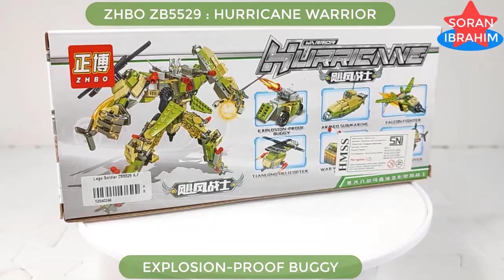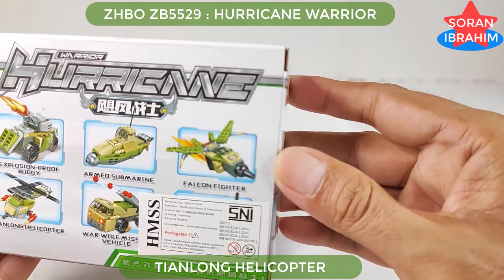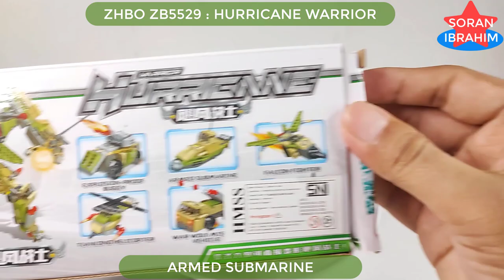Hurricane Warrior (Part 02) ⚡️ Speed Build how to make Lego Combiner 6in1 Zhengbo ZHBO ZB5529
Hi~ everyone
Welcome to my Soran Ibrahim channel about unboxing and assembly :
Hurricane Warrior (Part 02) ⚡️ Speed Build how to make Lego Combiner 6in1 Zhengbo ZHBO ZB5529 Transformers combiner Power rangers megazord
Speed Build Zhengbo Warrior Hurricane : ZB5529-A   ZB5529-B    ZB5529-C    ZB5529-D    ZB5529-E    ZB5529-F

Product information:
1. Model Number: ZB5529-A   ZB5529-B    ZB5529-C    ZB5529-D    ZB5529-E    ZB5529-F
2. Warning: can not eat
3. Age Range: 6 years old
4. Certification: 3C
5. Plastic Block Shape: Self-Locking Bricks
6. Material: Plastic
7. Plastic Type: ABS
8. Bricks Blocks: ~908 +PCS

Bruticus is a Decepticon combiner from the Generation 1 continuity family.   Bruticus is the combined form of the Combaticon team. A terrifying sight on the battlefield, Bruticus is among the strongest of all Transformers. He can pulverize a suspension bridge with a single 14,000 psi punch. He can lift up to 500,000 pounds. His armor is impervious to most artillery and radiation.
He's also as dumb as a sack of hammers. But as far as Decepticon combiners go, mental problems aren't terribly uncommon. In fact, Megatron wishes that he had an army of Bruticuses, and Optimus Prime is thankful that he doesn't.
Bruticus is composed of:
Onslaught (torso)
Bruticus became active for the first time during a battle between Starscream's rogue Decepticon brigade and Megatron's forces.